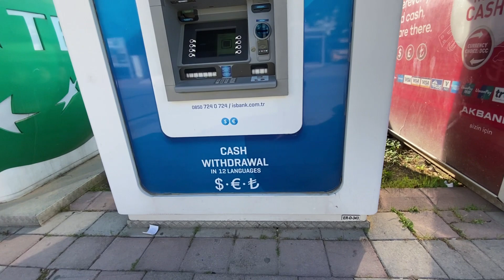ШОППИНГ в ТУРЦИИ: ТУРЕЦКИЙ ТЕКСТИЛЬ КЕМЕР ОТДЫХ В ТУРЦИИ 2021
Турецкий текстиль это то что все хотят привезти из Турции в себе или в подарок.
Видео о нашем отдыхе в Кемере 2021